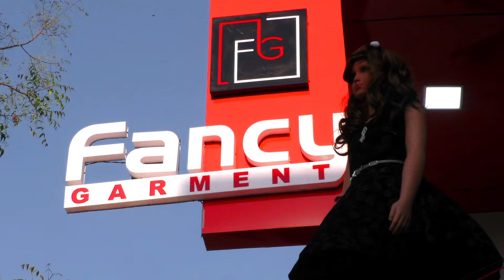14 Lakh Ka Ghutaka Jupt | 2 Aaropi Girftar | Manav Samachar Crime News | Lakhon Ka Gutka zabt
14 Lakh Ka Ghutaka Jupt | 2 Aaropi Girftar | Manav Samachar Crime News | Lakhon Ka Gutka zabt

1)
2)
3)
3)
4)
5)
6)
7)
8)
9)
10)
11)
12)
13)
14)
15)
16)